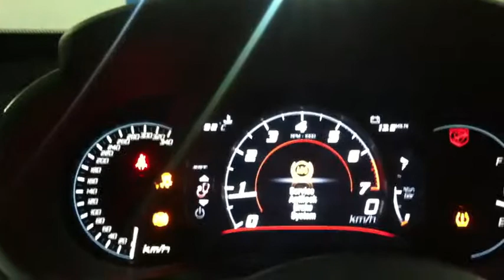Dodge Viper custom tune at Hitec Performance UAE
Dodge Viper V10,  stock with just side pipes.